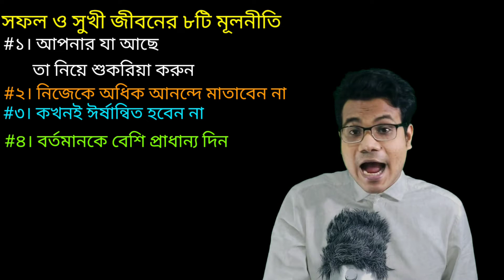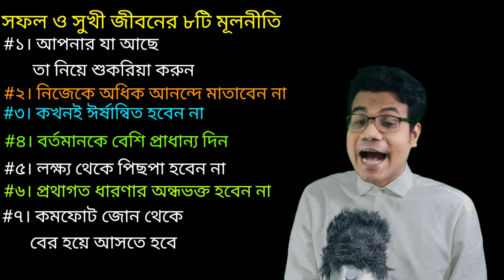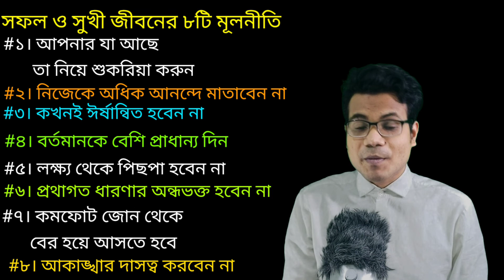সফল ও সুখী জীবনের ৮টি মূলনীতি | Bangla Preneur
এই ভিডিওতে রয়েছে সফল ও সুখী জীবনের ৮টি মূলনীতি। একই সাথে আপনার কাছে সফল ও সুখী জীবনের মুলনীতিগুলো কমেন্ট বক্সে লিখার জন্য আহবান জানাচ্ছি।